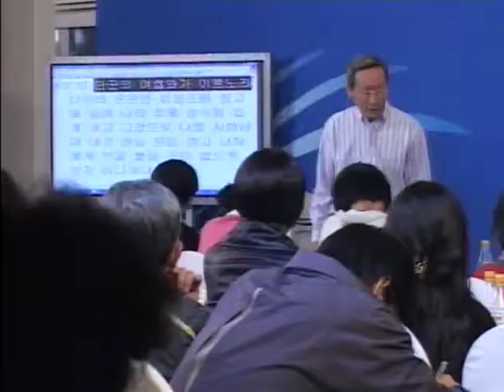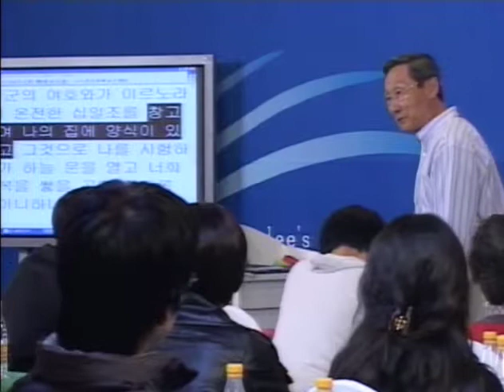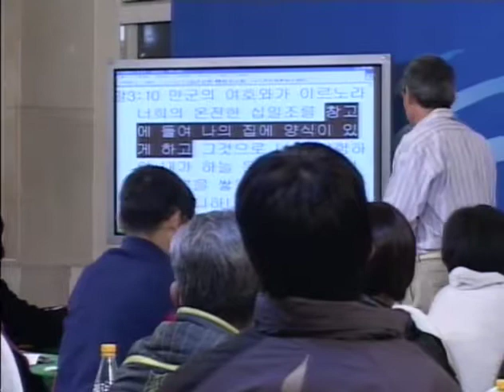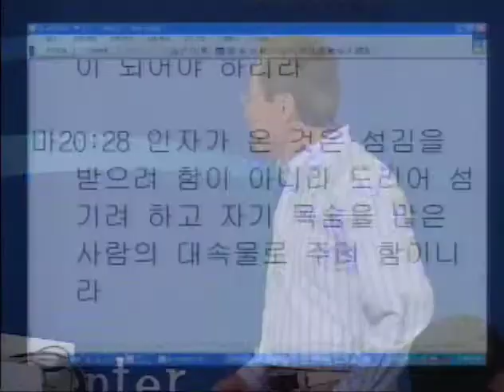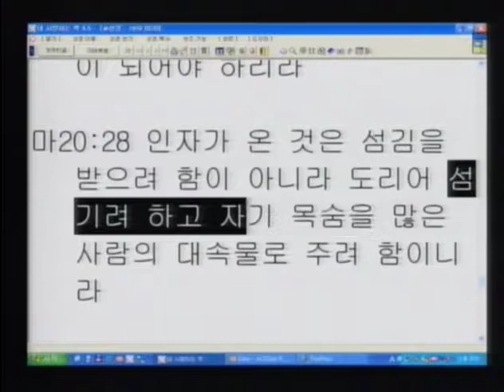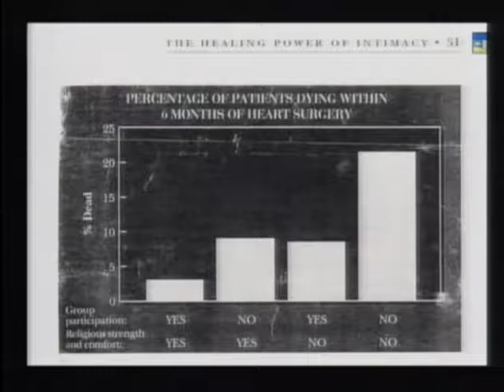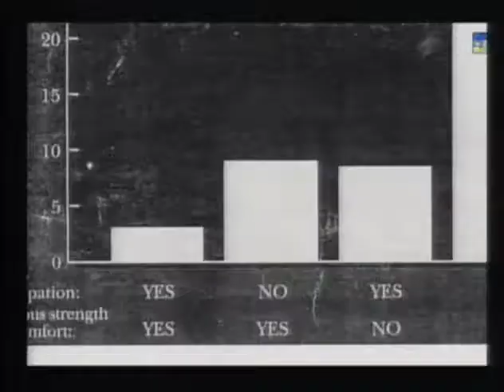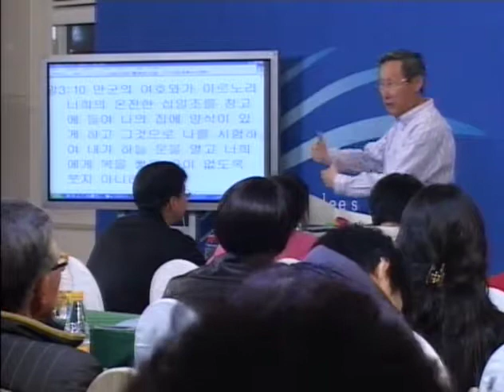R91E-16 Tithe for You and Me